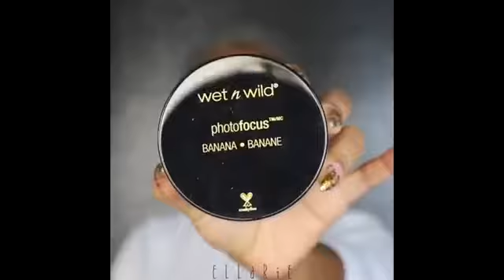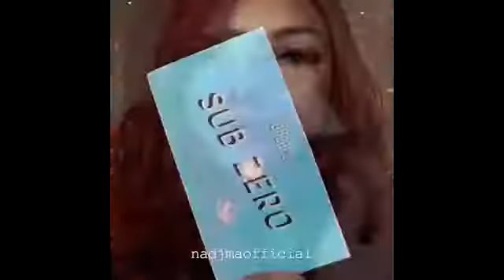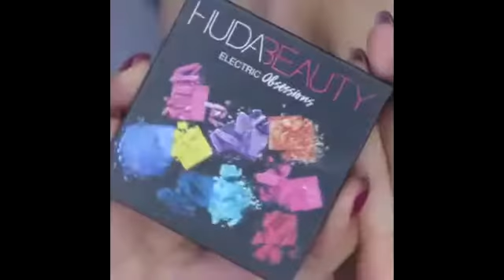Make Up Tutorial #1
Eto na ang tutorial na para sayo besh! Mamshies ! Ateng! Beks! 😂
Sama sama tayong manuod at matuto 🤩

Dito rin ako nagsimula matuto at mahilig sa make up! LETS DO THIS MGA BESH!

HAPPY WATCHING !